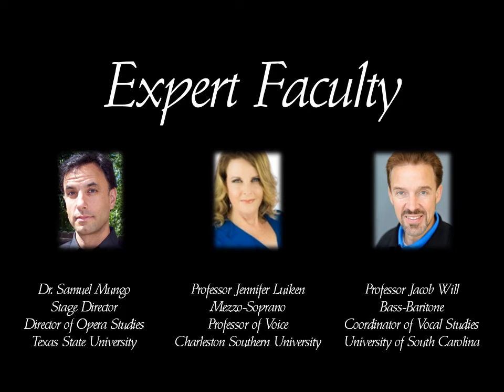2015 Varna International Opera Academy Trailer